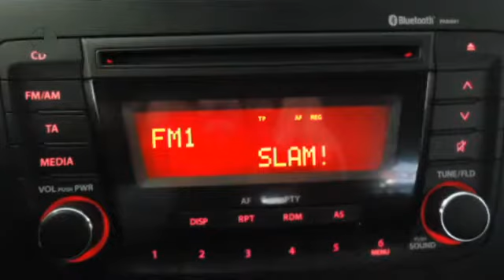Suzuki Celerio 1.0 COMFORT AIRCO RIJKLAAR!